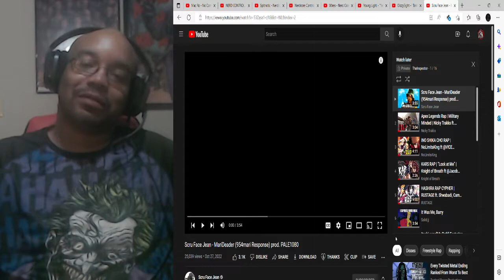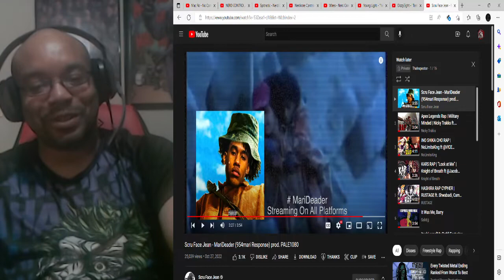My Reaction: Scru Face Jean - MariDeader (954mari Response)